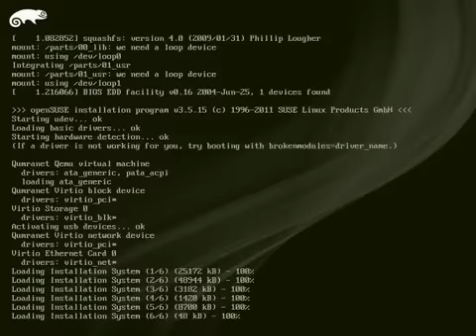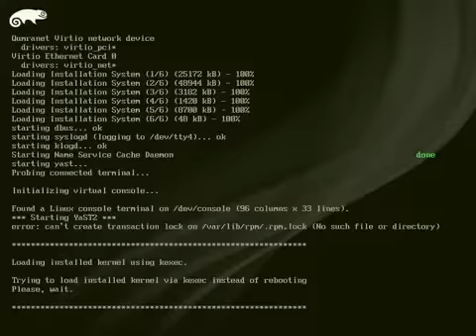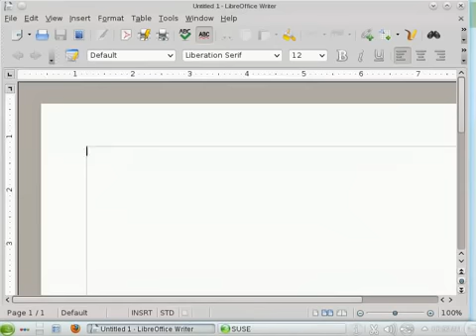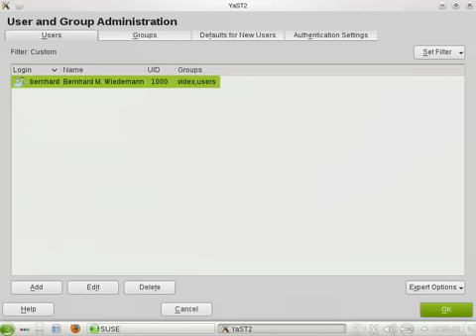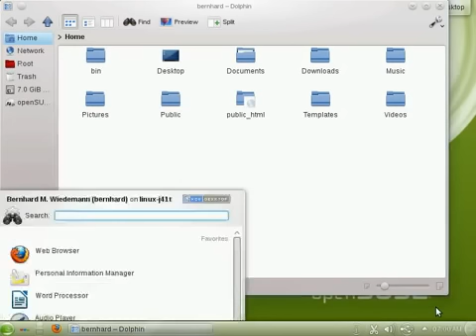openSUSE 12.1 Installation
Installation of openSUSE 12.1 (KDE, x86-64)